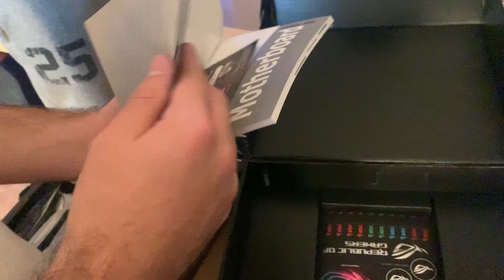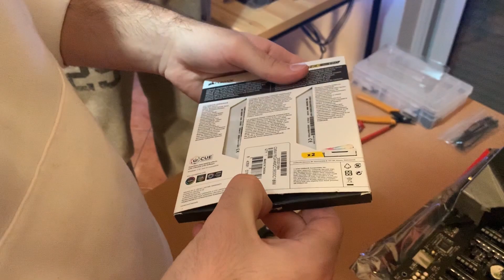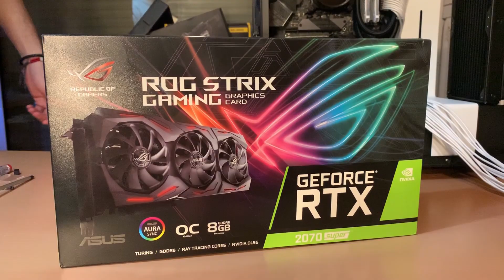2500€ Gaming PC Build (i9-9900k - RTX 2070 Super)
MoBo : Asus Rog Strix Z390-E Gaming

Ram : Corsair Vengeance RGB Pro 16GB DDR4-3600MHz

Gpu : Asus GeForce RTX 2070 Super 8GB ROG Strix OC

Psu : Corsair RMx Series 750X

M2 NVMe : Samsung 970 Evo Plus 500GB

HDD : Western Digital Blue 1TB (7200rpm)

Case : NZXT H710i RGB White

Cooler : NZXT Kraken X62

Fans : NZXT Aer 2 RGB 140mm